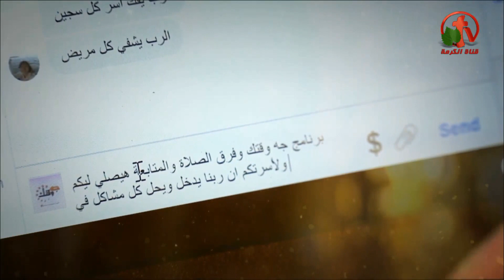البديل - جه وقتك - Alkarma tv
بث مباشر على قناة الكرمة 15 أغسطس 2019
تقديم: الدكتور القس سمير فهمي
ضيوف الحلقة: المرنم ماريو أشرف
القس هاني موسي
The alternative - This is your time - Alkarma tv
Live TV channel on Alkarma tv 15 August 2019
Presented by: Rev. Samir Fahmy
Guests of the seminar: Singer Mario Ashraf
Pastor Hani Mussa